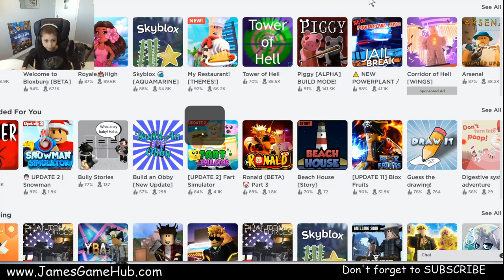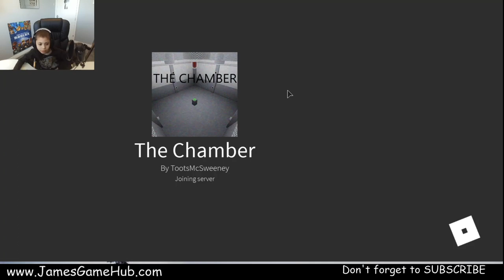How can we possibly survive this? | The Chamber | Roblox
I have tried so hard and its impossible! I can't believe how  a spilled milk can kill us all:( oh no!